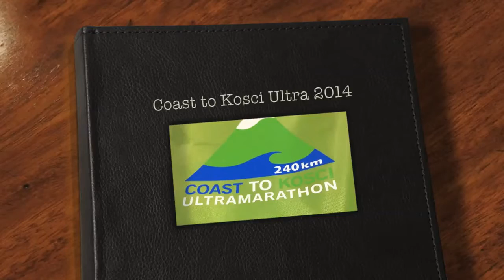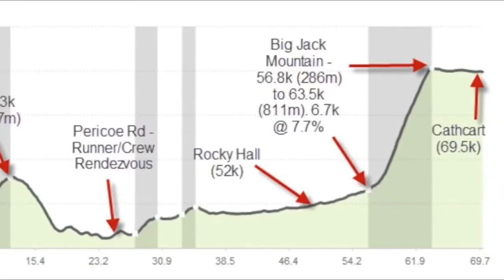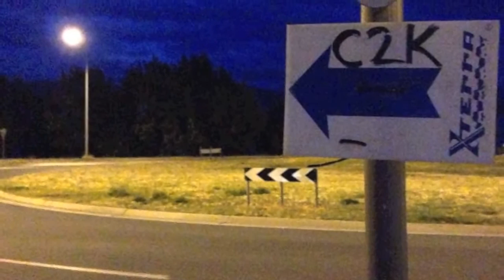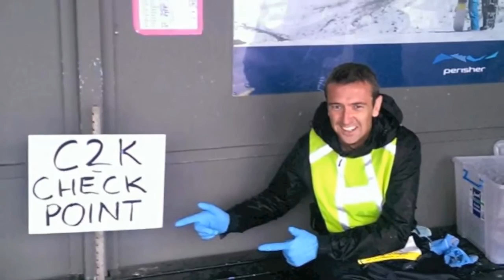Coast to Kosci Ultramarathon 2014 - Megadeth version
Running Trail Manly Tips Inspiration Run

Want to run with us ?

Stay up to date with all the latest news by liking our facebook

Please comment or contact directly for specific video requests and suggestions.

Please Donate to Manly Beach Running Club if you like our videos and want to see more running inspiration and running tips ...